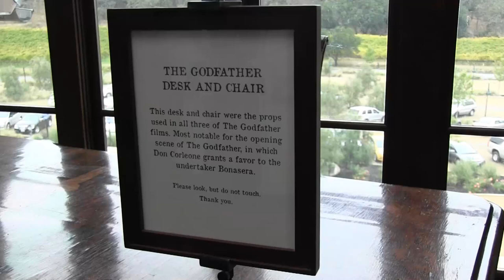Desk Used in God Father Movie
This desk was displayed at the Francis Ford Coppola Winery. It is the actual desk used in the movie.